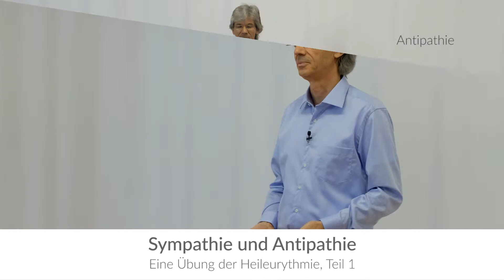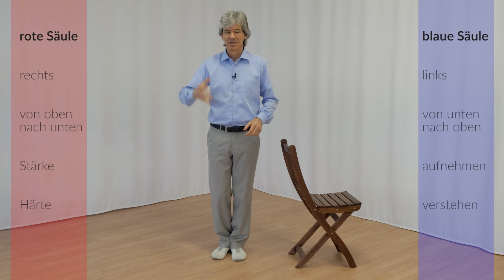Sympathie und Antipathie - Grundlagen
Dieses Video gehört zur Serie "Therapeutische Übungen" Dort gibt es jede Menge Onlinekurse für den Alltag, fürs Wohlbefinden und zum Lernen und Anwenden der Eurythmie. Komm vorbei, in unserem breiten Angebot findest du vieles, was deinem inneren Menschen einfach gut tut.
- Videos, courses and trainings for every body!